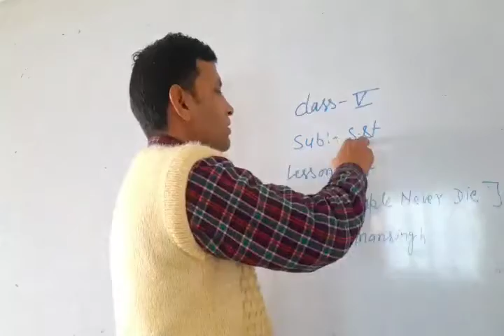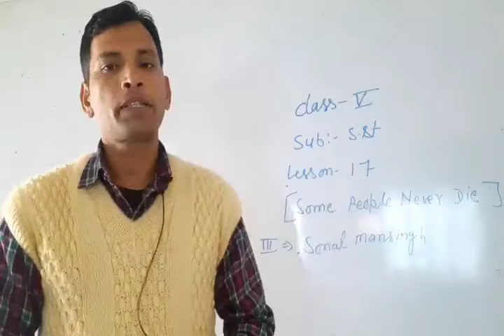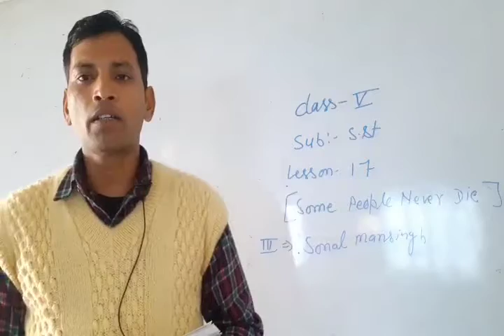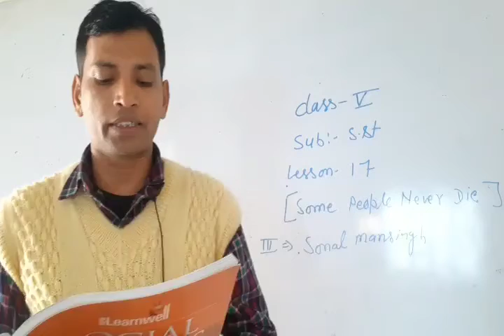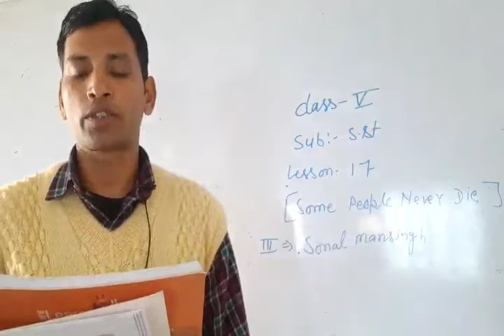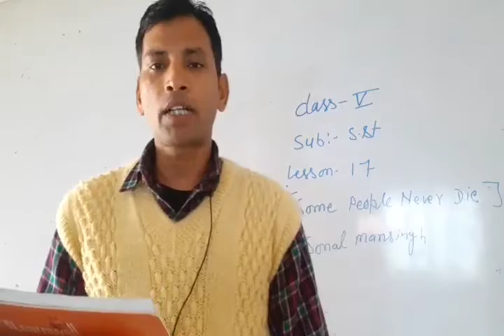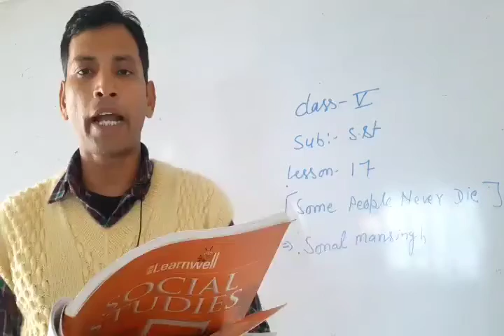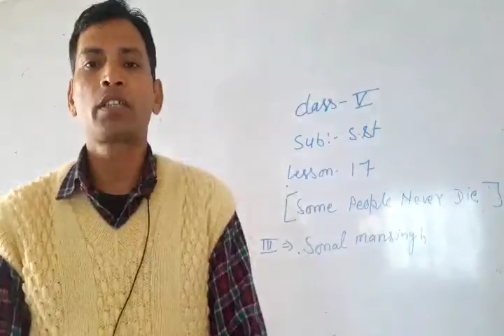Class 5 Sst Lesson 17 Part 3 Abhinandan sir